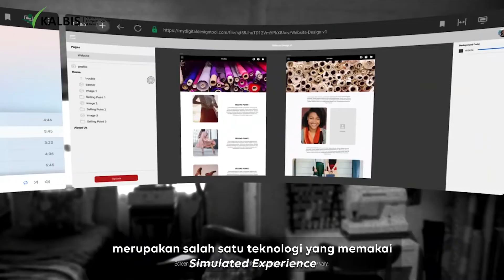Bachelor of Informatics in Virtual Reality Kalbis Institute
Bidang ilmu komputer menjadi salah satu bidang yang diminati banyak orang secara global. Evolusi teknologi, penetrasi internet, dan merebaknya pandemi COVID-19 semakin memperkuat keinginan orang untuk mendalami disiplin ilmu yang terkait dengan Komputer. Penerapan teknologi komputer telah menjadi hampir tak terelakkan di semua bidang kehidupan saat dunia bergerak menuju digitalisasi. Beberapa inovasi di dunia komputasi membantu umat manusia untuk memecahkan masalah yang muncul di berbagai bidang seperti komunikasi, manajemen data, penelitian, bisnis, pelatihan, penerbangan, kedokteran, keamanan, pendidikan, manufaktur, ekonomi, pemasaran, dan hukum. Merebaknya pandemi justru membuat bidang ini makin diperhitungkan. Baru-baru ini, perangkat lunak dan model komputer digunakan untuk memprediksi dinamika COVID-19 dan banyak aplikasi perangkat keras dan perangkat lunak sedang dikembangkan untuk membuat hidup lebih mudah bagi orang-orang, terutama orang-orang dengan kebutuhan khusus. Di sisi lain, secara umum literasi komputer telah menjadi salah satu keterampilan yang “harus dimiliki” bagi seluruh karyawan yang ingin berdaya saing dalam dunia kerja yang terus berubah. Faktanya, sebagian besar pengusaha sekarang memasukkan keterampilan komputer sebagai persyaratan utama untuk pekerjaan. Ilmuwan komputer memainkan peran kunci dalam pengembangan teknologi. Selama bertahun-tahun, para pendidik ilmu komputer telah melatih dan membimbing para teknopreneur muda, insinyur perangkat lunak/perangkat keras, dan peneliti yang kini menjadi pemain besar di berbagai bidang. Namun, perubahan teknologi yang terus-menerus menyebabkan pergeseran paradigma dalam pendidikan Ilmu Komputer, baik dari segi konten maupun metodologi. Ruang lingkup ilmu komputer akan terus berkembang sejalan dengan tren dan realitas yang muncul di bidang teknologi dan pendidikan. Karena itu bidang ini merupakan salah satu bidang ilmu yang patut anda perhitungkan untuk dijadikan salah satu bidang pilihan studi lanjut yang tidak hanya berorientasi pada saat ini, namun juga pada masa yang akan datang.